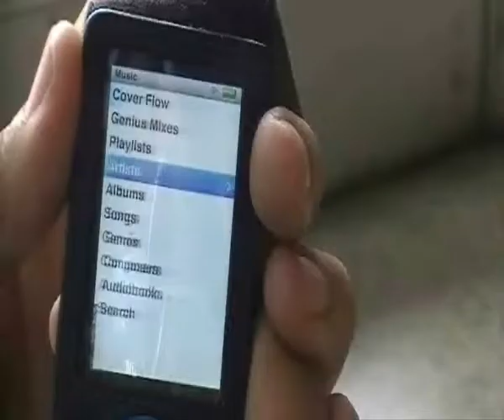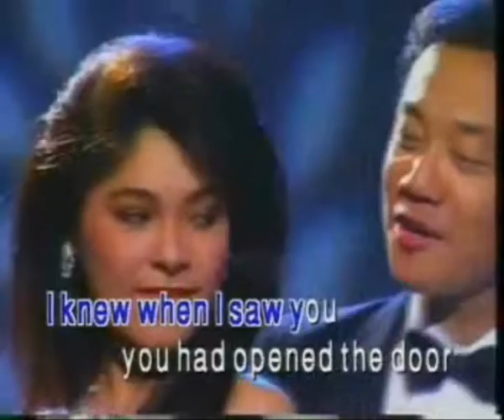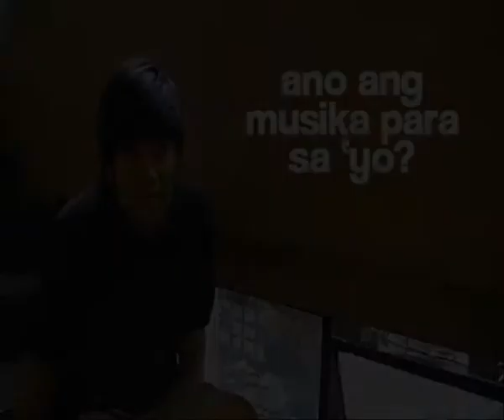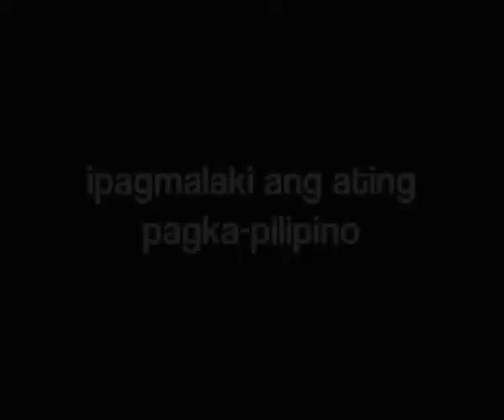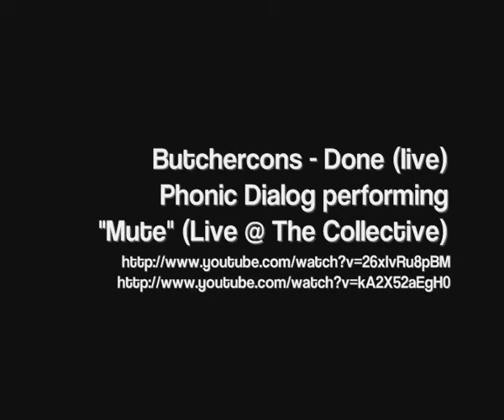Himig (Group 3, Pan Pil 17)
Ang "Himig" ay isang dokumentaryo tungkol sa musikang Pilipino sa kulturang popular. Ito ay para sa asignaturang Pan Pil 17 kay Ma'am Sharon Pangilinan (TTh 8:30-10, Second Sem AY 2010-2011). Sa dokumentaryong ito ay nakapanayam namin si Anjo Silvoza ng She's Only Sixteen.

Group 3
Paterno Miranda IV
Lea Eloiza Viernes
Kristine Jizelle Reyes
Juliet Marie Theresa Villar
Aryanna Martin
Ma. Elizabeth Cruz
Lea Marie Diño